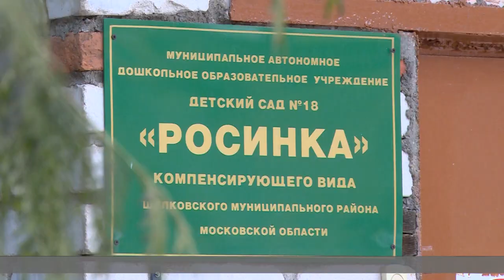Спектакль для воспитанников детского сада «Росинка»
Учащиеся детской школы искусств имени Розума показали спектакль под названием «Принцесса Веселина и Марио» по мотивам сказки Джанни Родари воспитанникам детского сада «Росинка». Подробности расскажет Мария Буржинская.